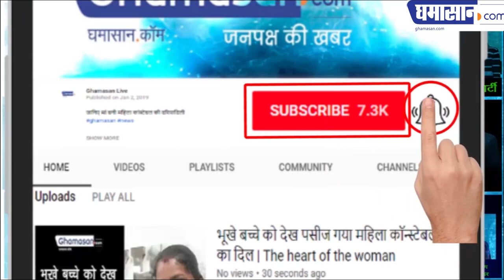Habibganj के चमत्कारी माता मंदिर में जलती है अखंड ज्योत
सपना आने के बाद यहां हुई थी मूर्ति की स्थापना | The idol was established here after coming to dream